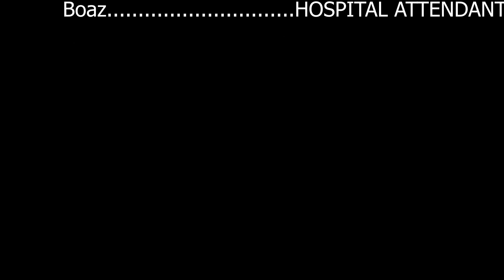Genotype : Sickle-Cell Disease (Short Film)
The film creates awareness on the sickle-cell disease. Urging people to know their genotype status before getting married to their partner to avoid giving birth to a child / children with sickle-cell disease.